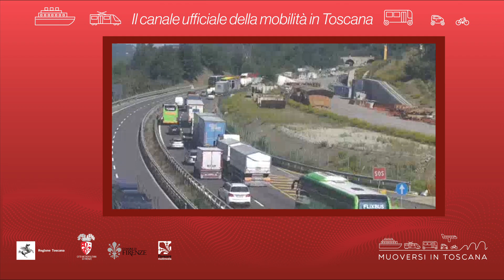Muoversi in Toscana - Edizione delle 14 del 20 agosto 2021